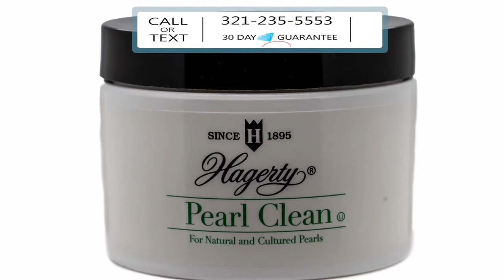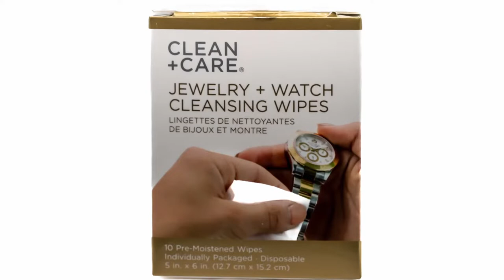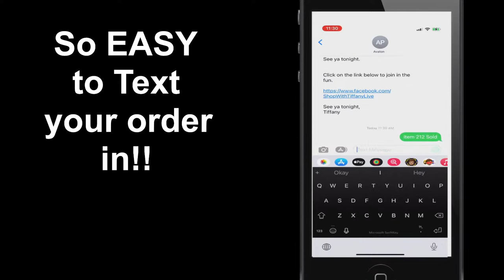Shop with Tiffany LIVE!!!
Photography and Videography - Monarch Audio & Video Productions

SHOW 89- 05/11/22

-CHECK OUT & FOLLOW OUR NEW TIKTOK PAGE!!!

-HOST PICK!
-TIFFANY'S BIG DEAL of THE DAY!

-For information about getting your business featured in one of our Live Streams please contact - Avalon Park Jewelers or MonarchAVP